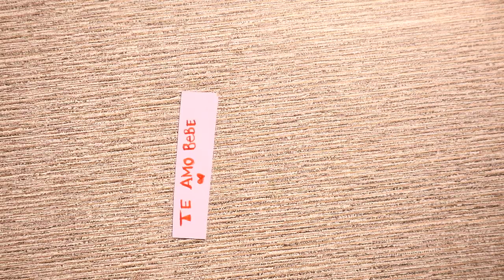How to Make a Chest of Love- HomeArtTv by Juan Gonzalo Angel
We bought clear-plastic hanging folder file cases, slightly smaller than the chest interior, and slipped them inside.

Cut two layers of 1/4-inch-thick cork (available at office-supply stores) to the size of your lid; affix them with cork glue to create a bulletin board.

Use wood glue to attach a strip of molding along each side of the chest, several inches below the lip, to support a tray of office supplies. A cutlery holder may be wide enough, or you can glue together modular wooden craft boxes, and paint or stain them to match the chest.